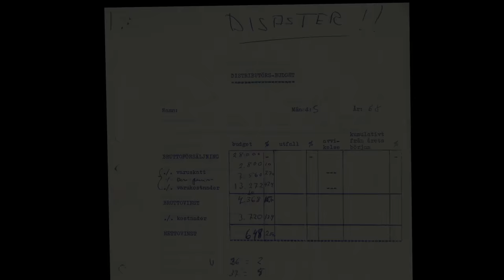Założyciele Oriflame - jak zaczęła się historia firmy?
Poznaj historię Oriflame w specjalnym video przygotowanym przez założycieli firmy - Robert i Jonas af Jochnick wspominają początki tej wspaniałej przygody,